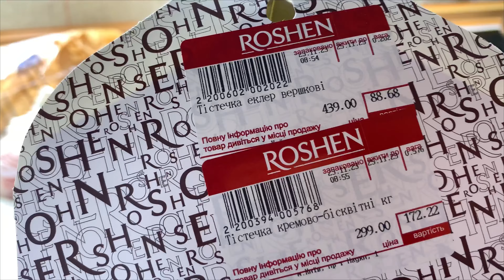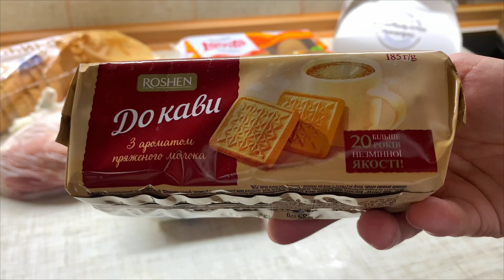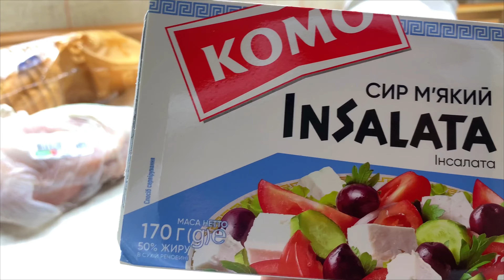ROSHEN// СМАКОЛИКИ З РОШЕНУ// КУЛІНАРНИЙ ВЛОГ// СМАЧНІ ТА ПРОСТІ РЕЦЕПТИ